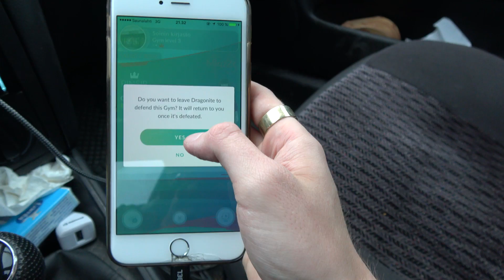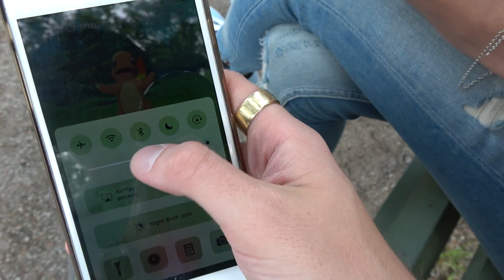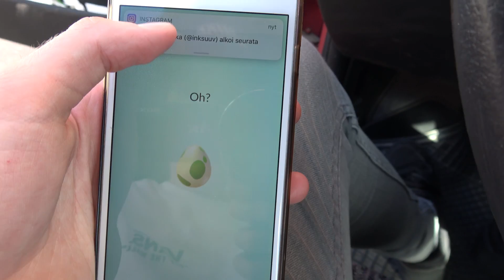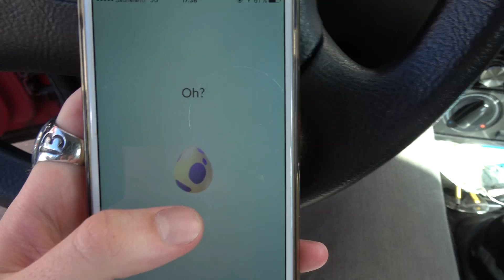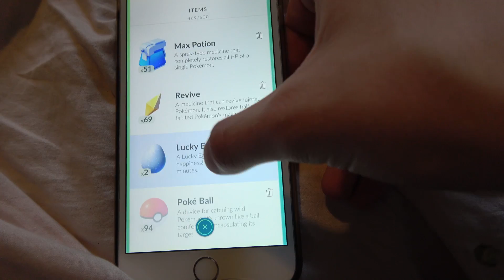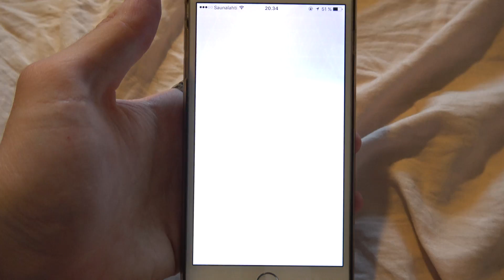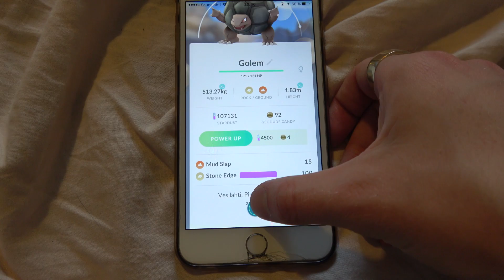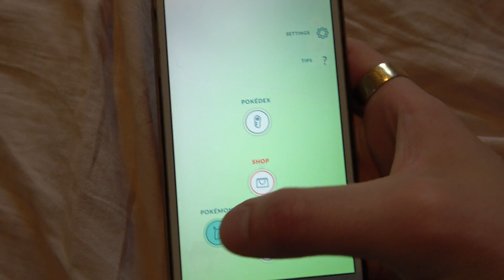Pokemon GO Suomi - PARHAIN EVENTTI + VIHDOIN SAIN SEN!!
Pystytäänkö rikkomaan 500 tykkäyksen raja?! Mikäli tykkäsitte videosta ja haluatte nähdä lisää Pokemon Go hunttailua muistakaa jättää videolle like!

Fanipostin lähetys osote!
Mikael Fagerström
Poste Restante
37470 Vesilahti
Somet